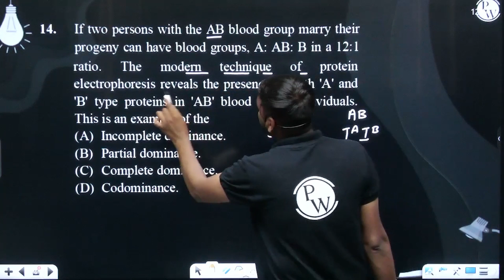If two persons with the AB blood group marry their progeny can have blood groups, A: AB: B in a ....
If two persons with the AB blood group marry their progeny can have blood groups, A: AB: B in a 12:1 ratio. The modern technique of protein electrophoresis reveals the presence of both 'A' and 'B' type proteins in 'AB' blood group individuals. This is an example of the&nbsp; 📲PW App